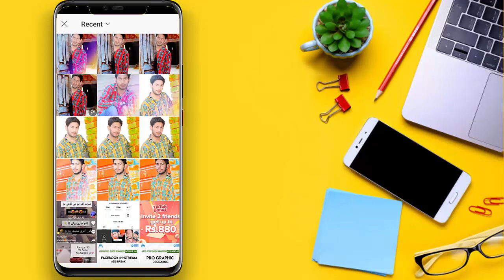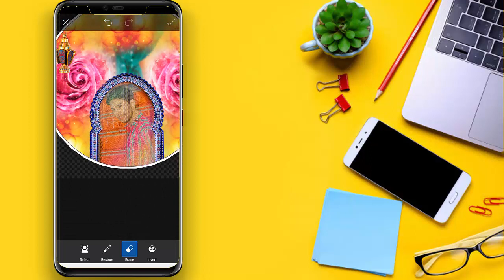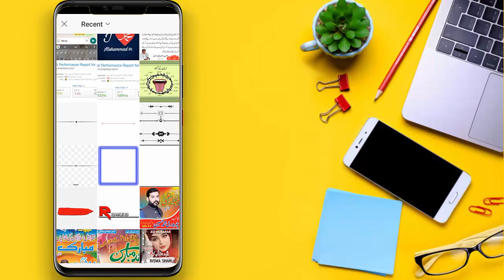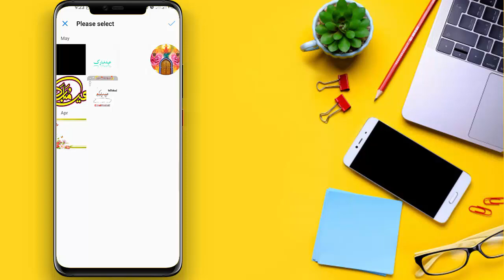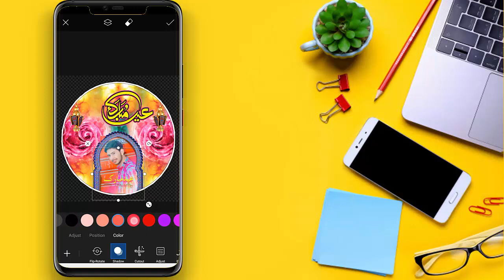Eid Mubarak Dp Name 2021 Dp Name 2021 | How To Make Eid Mubarak Own Name Dpz 2021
Eid Mubarak Dp Name 2021 | How To Make Eid Mubarak Own Name Dpz 2021
apna naam ka Eid mubarak wish video kaise banaye

1 . eid dpz

2. ramzan eid dp
3. eid mubarak dpz
4. eid mubarak name dp
5. eid mubarak ki dp
6. eid mubarak dp maker
7. eid special dp
8. eid ul fitr dp
9. eid mubarak dp
10. eid mubarak dp pic
11. eid mubarak whatsapp dp